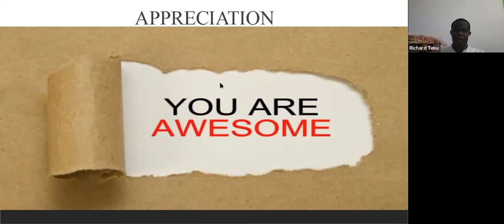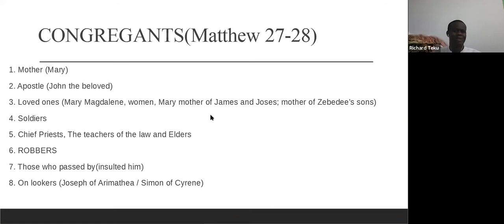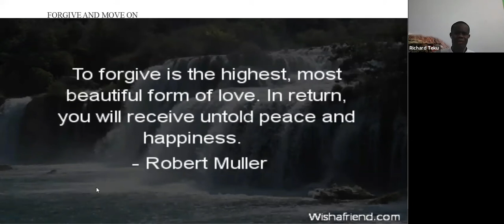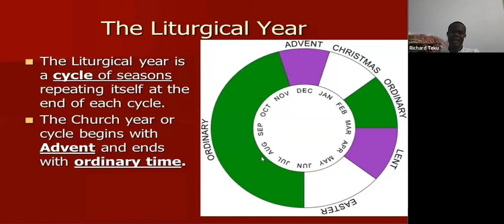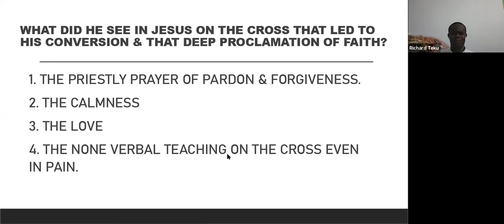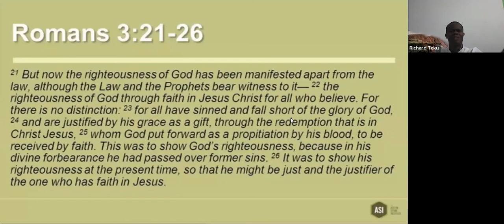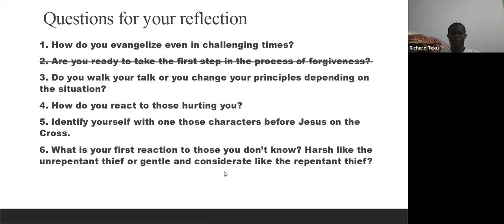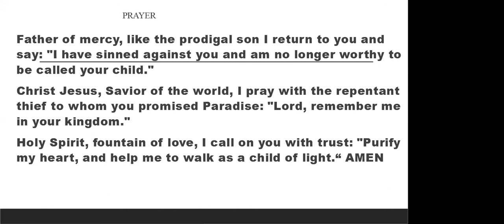THE SEVEN LAST WORDS OF JESUS ON THE CROSS